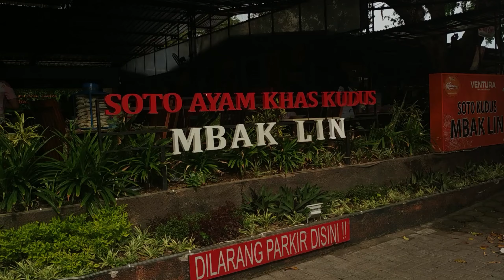AYMAN GO TO SEMARANG PART 2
Assalamualaikum temen-temen semua nya ,vidio ini kelanjutan vidio yang sebelum nya ya ,mau tau keseruan nya langsung simak vidio nya sampe selesai .dan untuk vidio yang oleh-oleh itu tempat oleh-oleh recomend banget loh buat kalian yang jalan-jalan ke semarang jangan lupa mampir kalo mau beli oleh-oleh di @wingkobabatchandrasemarang.

Jangan lupa ya follow ig aku temen-temen @Aymanaliwahab